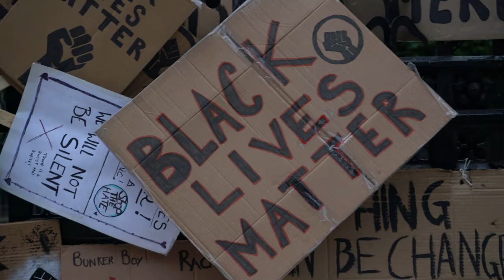Lidge - Black Lives Matter Freestyle BLM (Music Video)